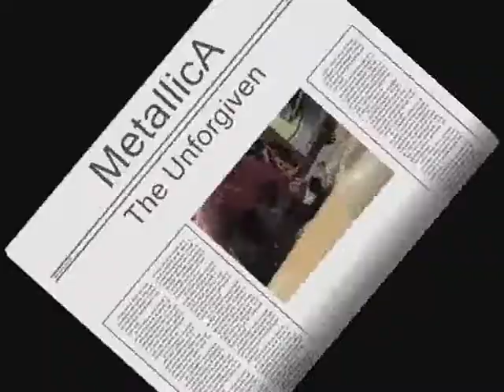Metallica - The Unforgiven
Guitar Cover kirk hammett